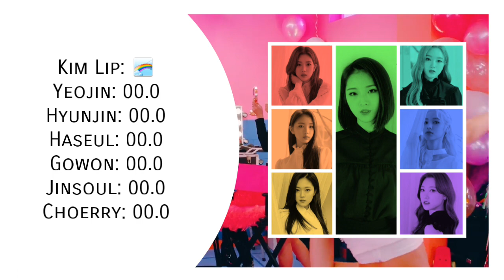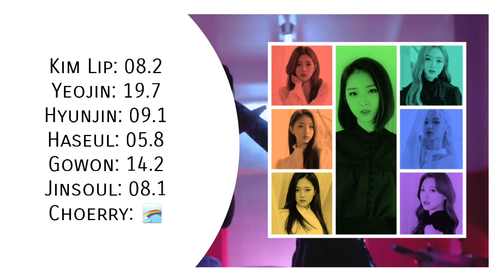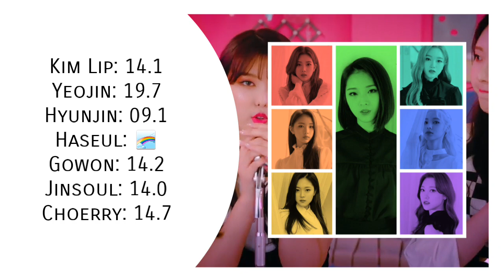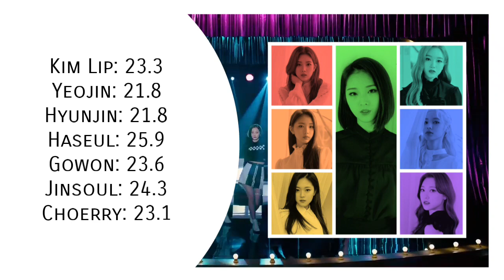How would LOONA Rainbow sing I'm So Hot (Momoland) | Line Distribution